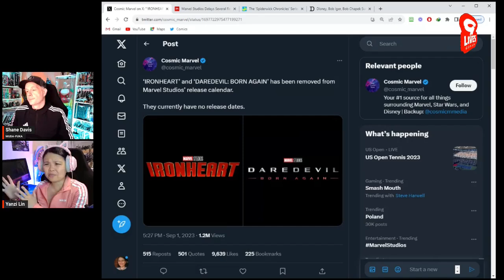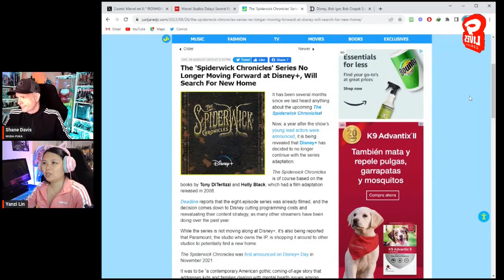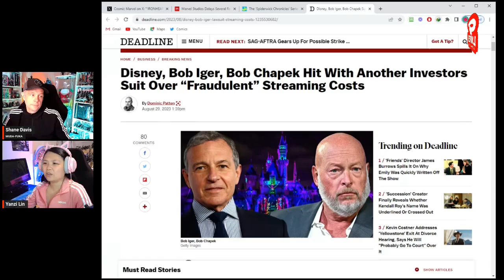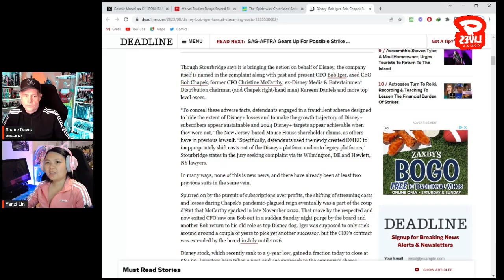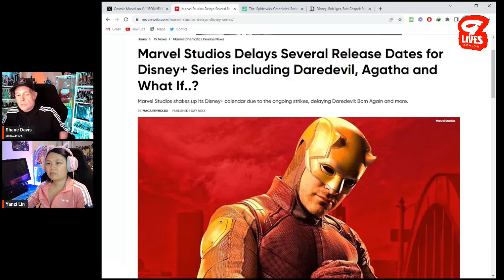Disney in MAJOR TROUBLE? Marvel Ironheart & Daredevil Shows Canceled!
Disney has canceled a series of shows on their streaming platforms, either pushing them back with no release date planned, or outright shopping their completed shows to different platforms. With Disney facing their 3rd lawsuit for wrongful claims of profitability of their streaming service from their investors, is Disney in as good a shape as they claim to be?